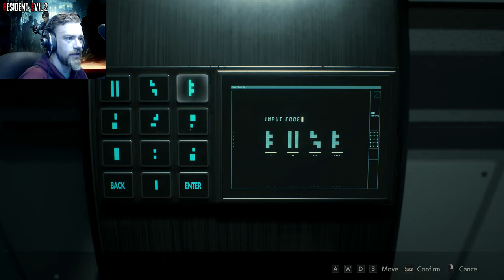I'M SO LOST! (AKA: THE WEAPON UPGRADE EPISODE) | Resident Evil 2 #7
A lot of backtracking and searching pay off big time in this episode in the way of multiple weapon upgrades and a big ole pile of ammo we can use for the inevitable upcoming Boss Battle with Mr. Tyrant, A.K.A. Mr. William Birkin.